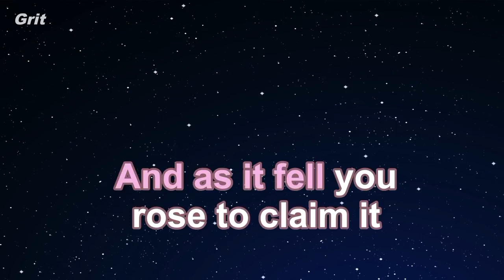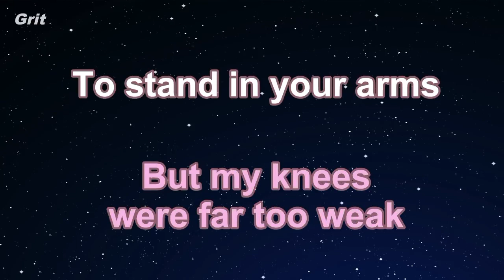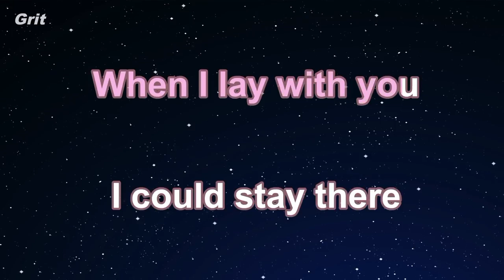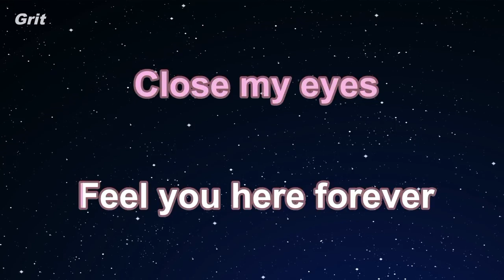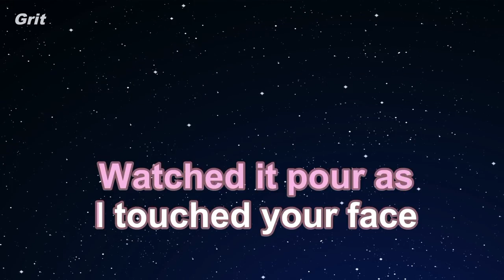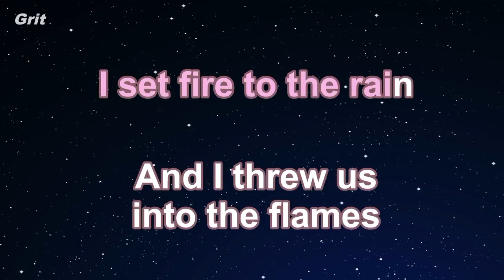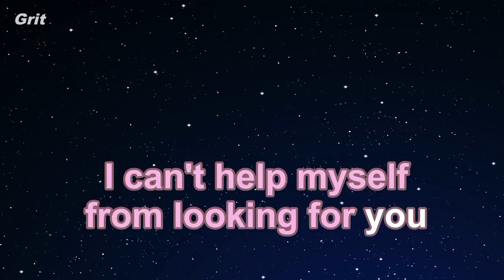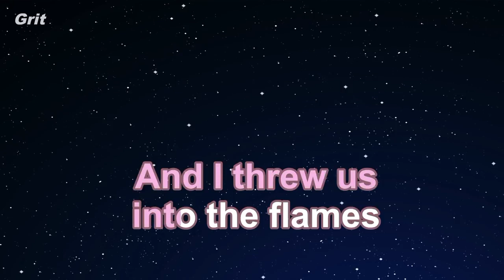Set Fire to the rain - karaoké (Lady Joyce)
J'ai modifié la hauteur pour chanter dans ma voix et que ce soit impressionnant tout en respectant l'original avec passion.

N'hésitez pas à me suivre sur ma chaîne @ladyjoyce.